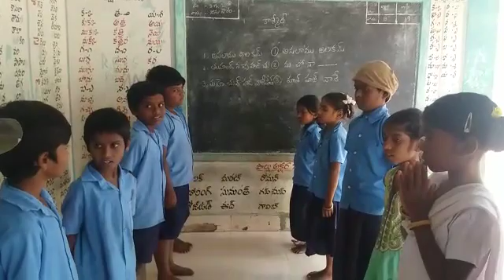ఏక్ భారత్-శ్రేష్ట్ భారత్ లో participated in mpps parikidona, చౌడేపల్లి మండలం, చిత్తూరు జిల్లా.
Video from subramanyam amuru